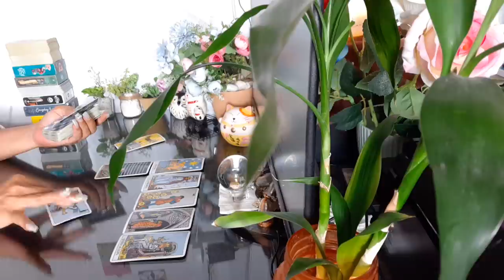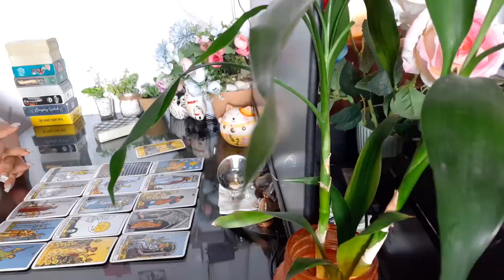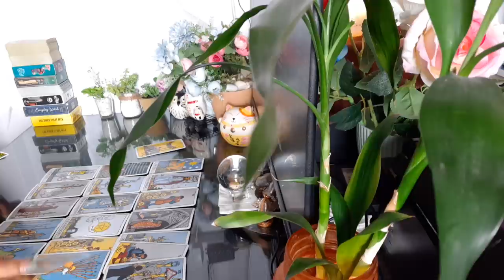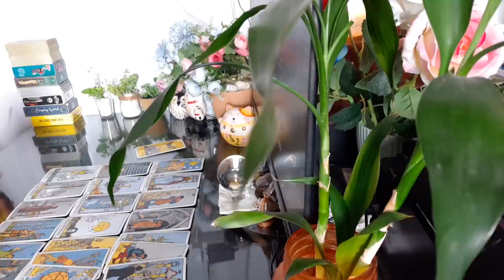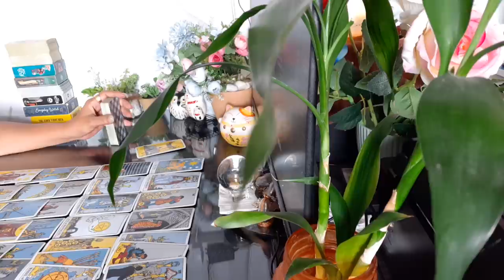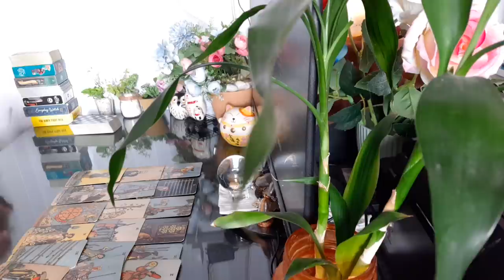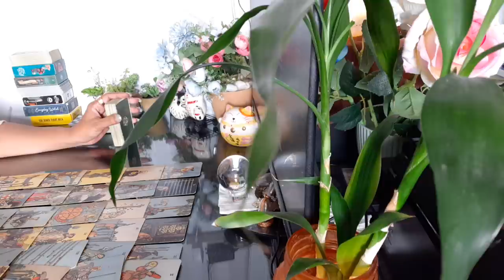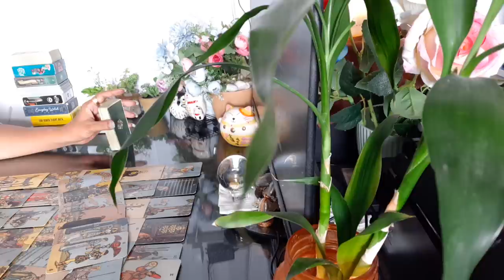ความรัก ราศีสิงห์ 1-16 เม.ย 64 ความมั่นคงทางใจ อะไรก็ทำร้ายคุณไม่ได้